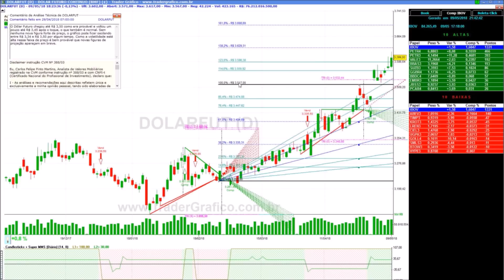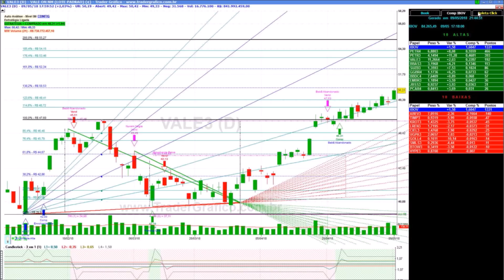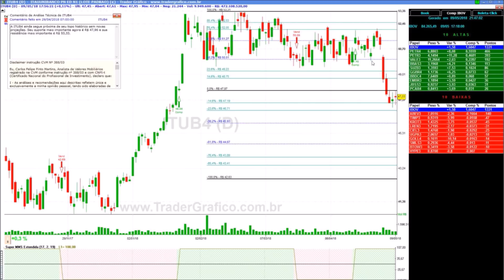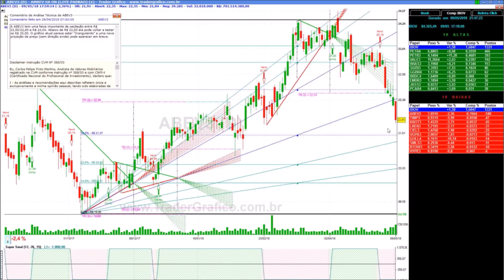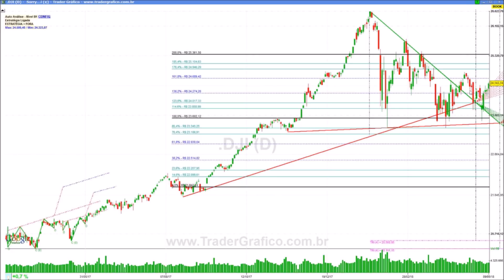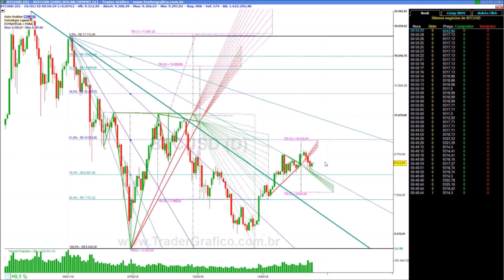Giro de Mercado em 5 min - para 10/05/18